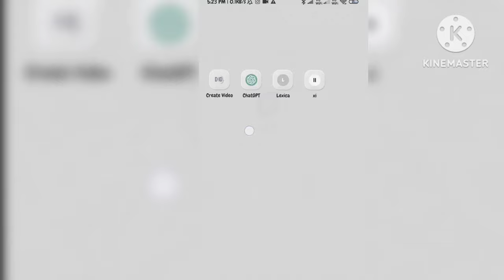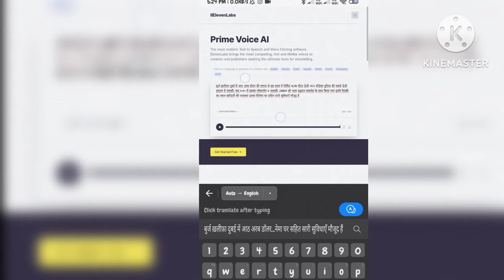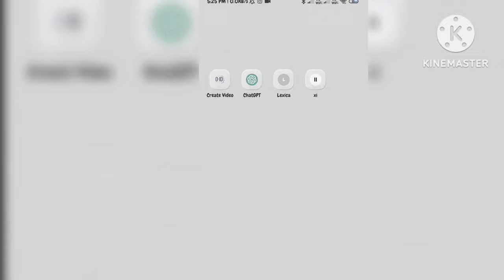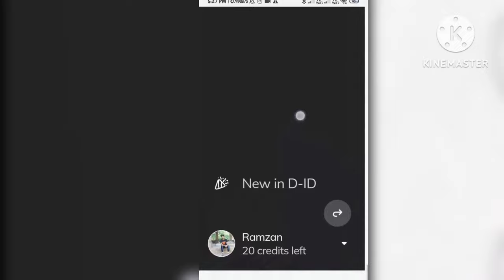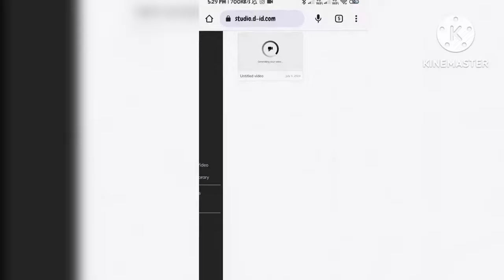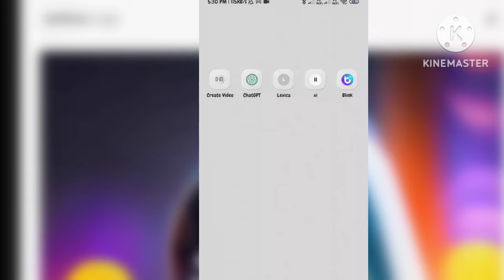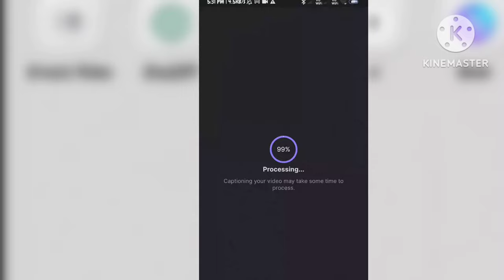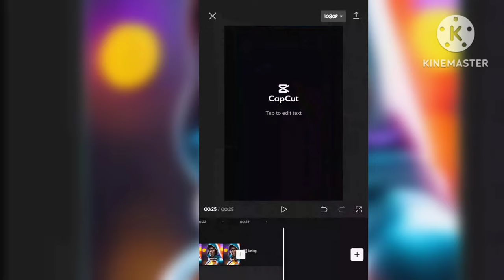AI videos Kaise banaen | how to make AI videos 🤯